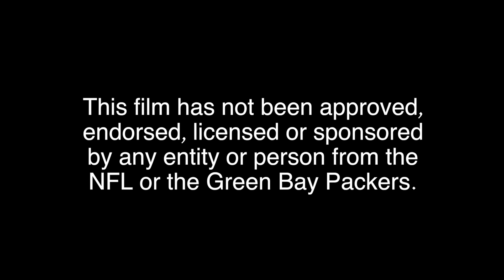The 60 Yard Line: A Movie for Everyone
When Ben "Zagger" Zagowski buys a house that's attached to the parking lot of Lambeau Field, his life becomes a whirlwind of tailgating and super fandom.

Starring:  Randall Park, Cedric Yarbrough, Mindy Sterling, Chelsey Crisp, Chuck Liddell, John Kuhn, Mark Tauscher, Ahman Green, Jeff Dye, Leif Gantvoort, Nick Greco, Ryan Churchill, Kimberley Crossman, Jacquelyn Zook, and Dana Daurey.

Directed by: Leif Gantvoort

Written by:  Ryan Churchill and Nick Greco

Cinematography by:  Cameron Schmucker

Edited by: Brody Gusar

Casting by:  Michael Testa and Lisa Ystrom

Production Design by:  Lindsey Eastburg

Costume Design by:  Rachel Pollen